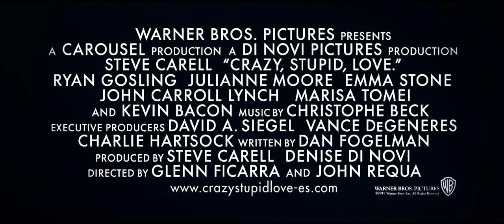Trailer Crazy, stupid, love (Español)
Trailer en español de la película Crazy, stupid, love con Steve Carell, Ryan Gosling, Julianne Moore, Emma Stone, Marisa Tomei, Kevin Bacon, Josh Groban, Analeigh Tipton.